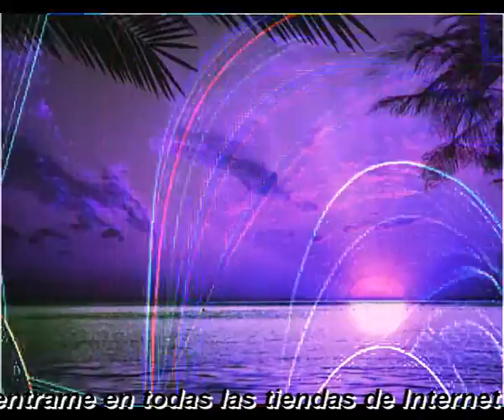Dan palabra a mis pasiones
La fuerza del alma
Me hace siempre pensar
Que la vida es bella
De forma natural

La fuerza de mi alma
Se siente sentimental
Cuando yo expongo mi cuerpo
A ese Sol bello y especial

Por eso la armonia
Es la que produce mi alegria
Por eso mis canciones

La fuerza de cada alma
Navega en el firmamento
Y se encuentra con las otras
Dandose vida a cada momento

El alma se despierta
Temprano y en cada Alba
Va marchando a su destino
Y al final encuentra la calma

Intermedio